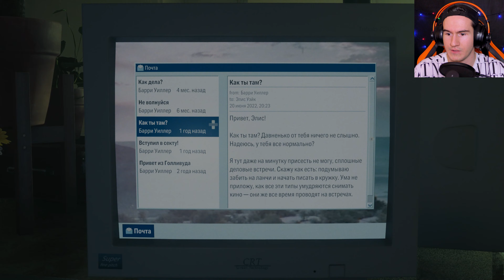БИЛЕТ НА НОЧНОЙ СЕАНС ★ Alan Wake 2 #10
Прохождение игры Алан Вейк 2 на русском стим 2023 игра для пк. Секреты и пасхалки Алан вейк 2. История и объяснение сюжета. Психологический хоррор Alan Wake 2 возвращает игроков в Брайт-Фоллс — туристический городок на тихоокеанском Северо-Западе, хранящий тёмную тайну. Впервые вы сможете наблюдать за ходом развития истории глазами двух игровых персонажей.